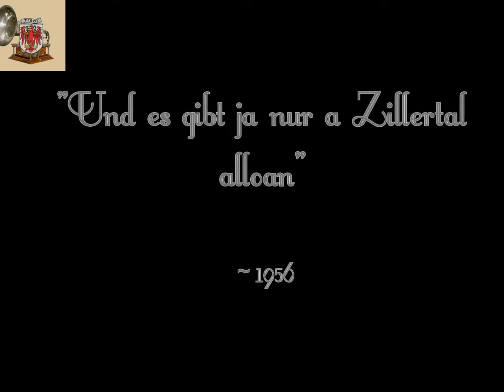UND ES GIBT JA NUR A ZILLERTAL ALLOAN - MAYRHOFNER-TRIO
Max Egger, Albin Moroder und Friedl Pramstraller! - Archivaufnahme